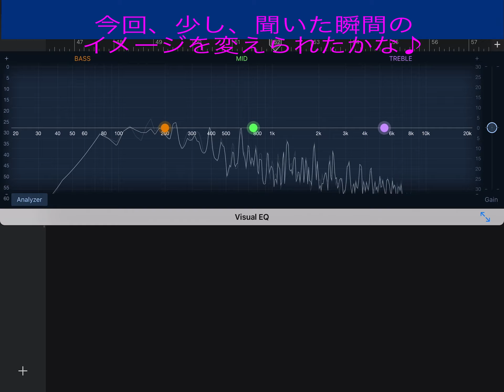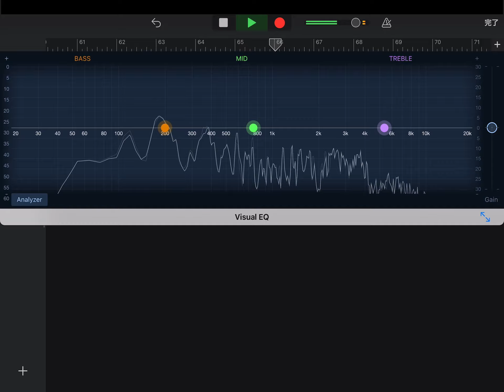水割りグラス Take 3!!!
✳️カラオケ！大好き！！😃

暇あれば、カラオケに！😅

お昼休みにちょこっと、一人カラオケで！😆

✴️みなさん、はじめまして！🙇‍♀️

素人ながら、、、趣味の一つの好きなカラオケ曲を発信していきます！♪

🟪今回、3回目の同曲アップということで、少しテンポをほんの少し遅らせた？感じでうつっているでしょうか！？😅

🟥音程、テンポ、表現など、自己流の部分、多々ありますこと、
ご了承を🙏